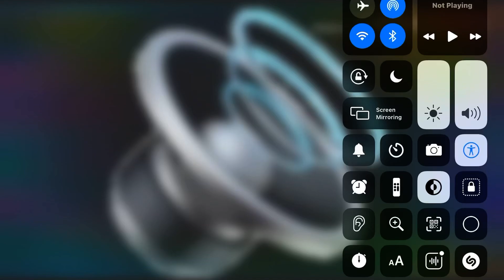Oggy: Next Gen and Rat-A-Tat are A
Dork! Because Awful Chibi Likes Teen Titans Go! vs Pamela Shimura Action! Crossover I Hate Shows The Original Oggy and The Cockroaches is Better and Rat-A-Tar That’s Shows So Bad That’s Shows Rip-Off of Oggy and The Cockroaches